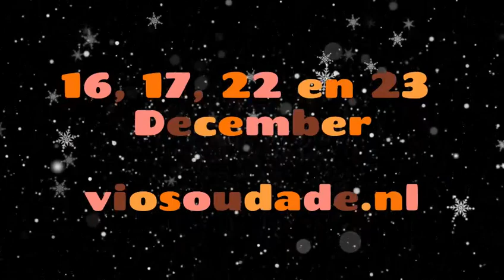Vlog 3 De drie koningen deel 1